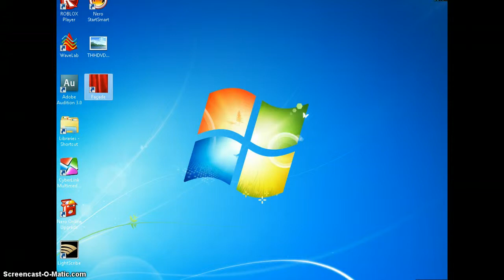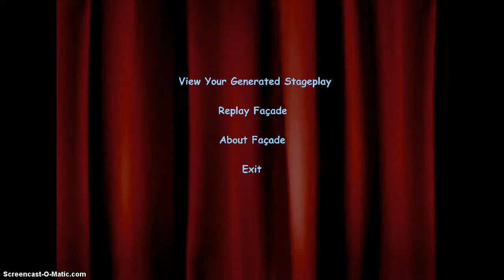Hippo Plays- Facade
Hippo